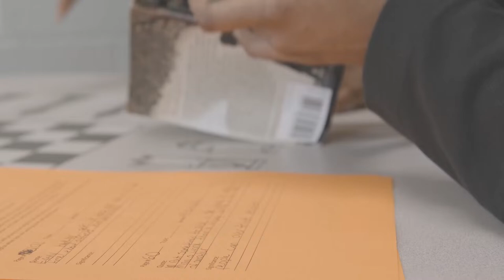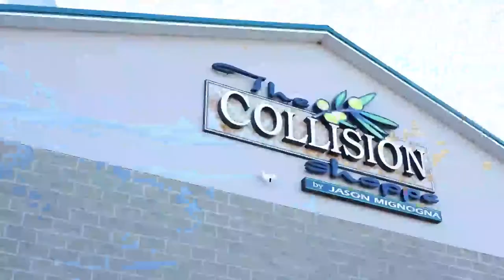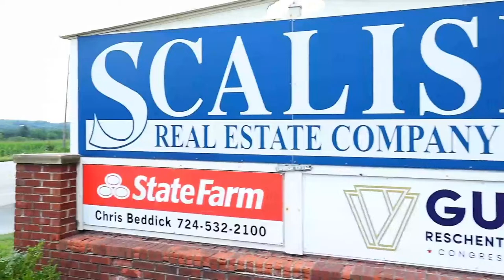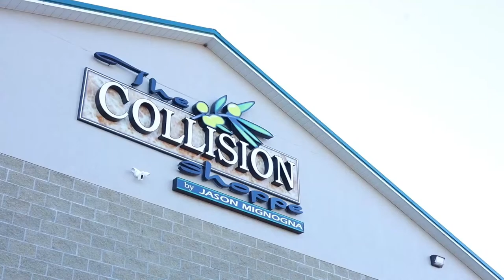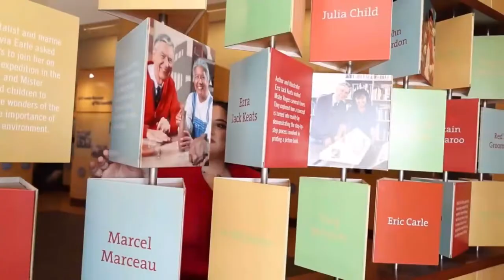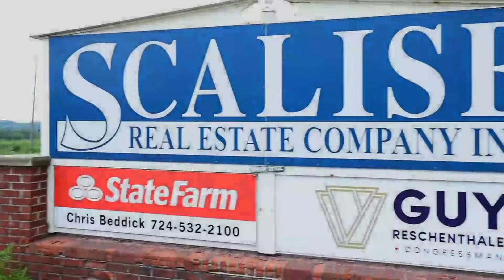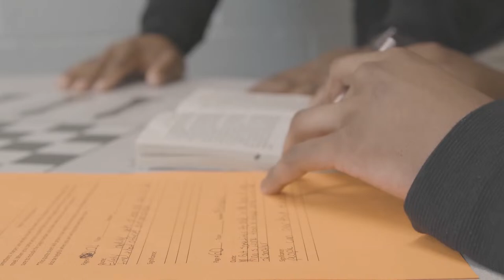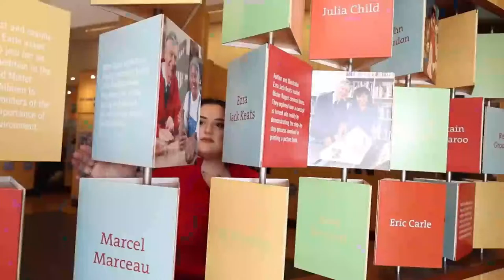WPIAL 2A Boys Lacrosse: Greater Latrobe vs North Hills